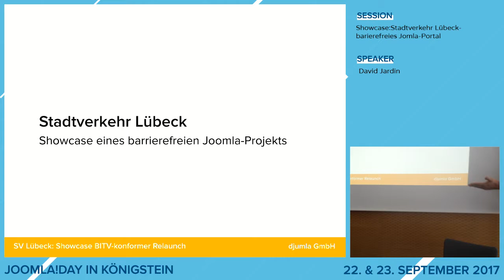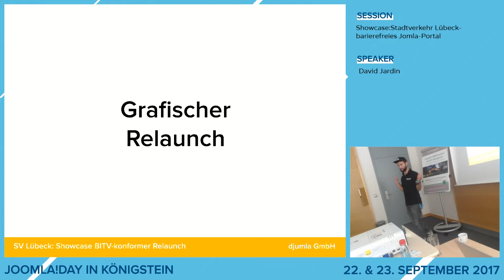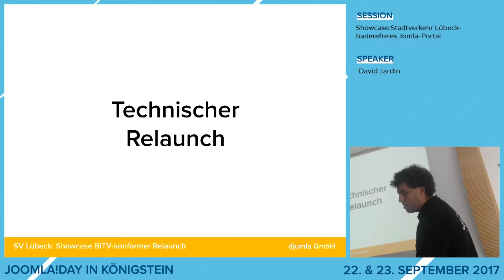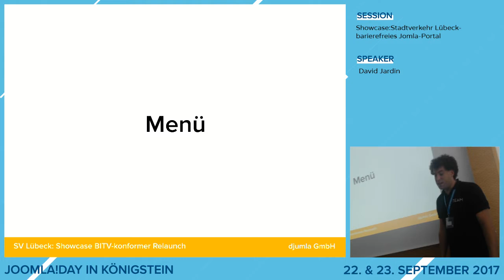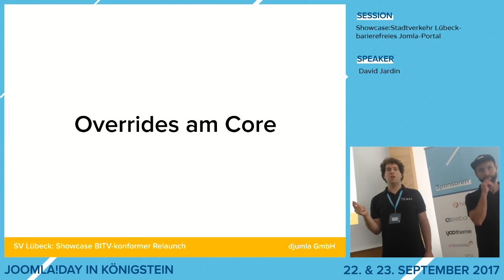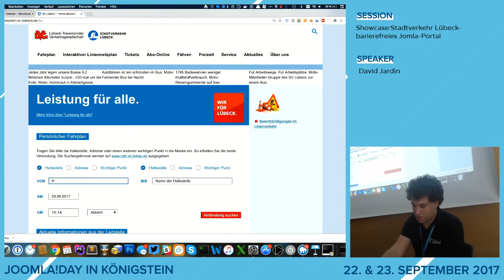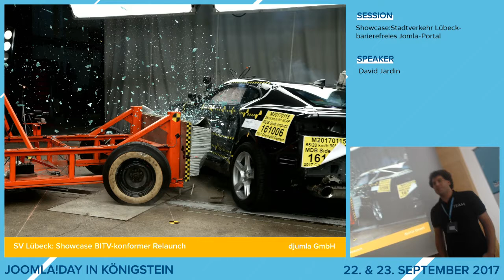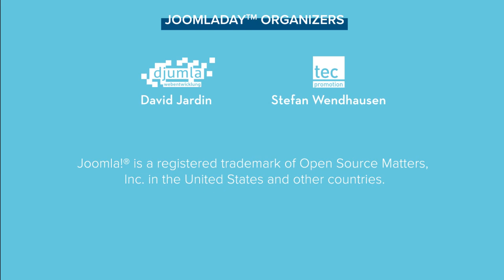JD17DE - Showcase: Stadtverkehr Lübeck - barrierefreies Joomla-Portal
von David Jardin und Lukas Jardin

In dieser Session stellen wir unser Kundenprojekt, den BITV-konformen Relaunch des Stadtverkehr Lübecks vor.